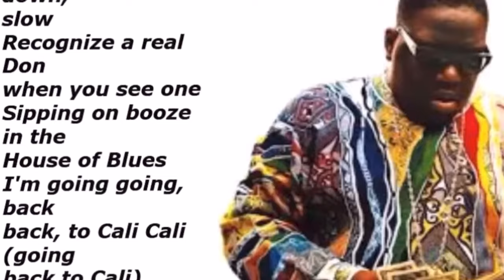OG PERCY Talks Young Dolph and Memphis!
Executive Producer: Chasity Swilley
Producer: Stephanie Smith
Video Manager: Dennis Cooper
Content Manager: Shamariah Smith
Public Relations: Tre' Smith